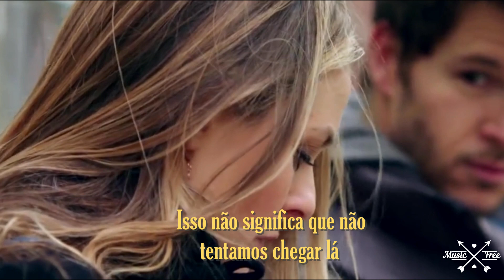Clay & Olive - Forever ( Música com Tradução BR)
Do you already know about the channel's partnership with Music Free BR? I do make the video, they do the lyrics. So, another video of them here on the channel 😁

Movie: Who gets the dog?